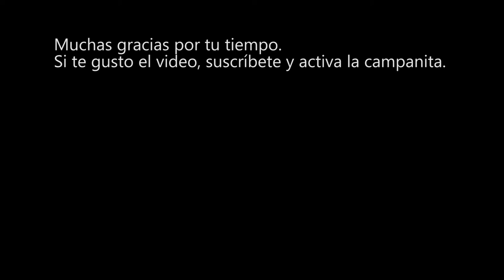Uber dio de baja a mas de 600 "socios" | Juan De Avila | 13 Feb 2018 | CompuFormulaMx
Uber dio de baja a 650 socios conductores en Sinaloa por malas prácticas, incluida la cancelación a los clientes que queremos pagar con tarjeta.   Estas irregularidades de los asociados se detectaron desde hace meses y éstas iban en aumento, específicamente en la capital sinaloense.